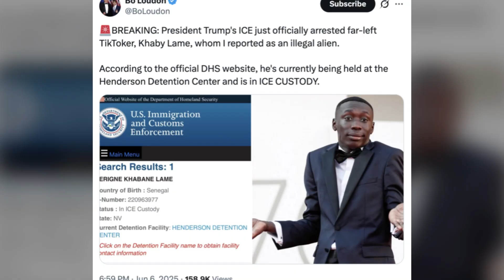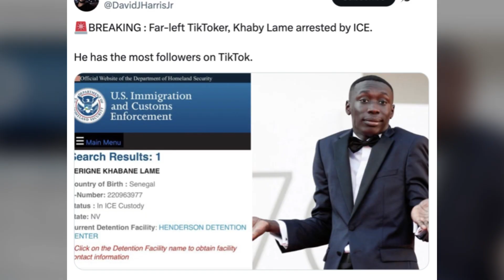The Khaby Lame Mechanism Is Cooked… or Is It Genius?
What started as a weird internet meme—the Khaby Lame Mechanism—might actually reveal something deeper about engineering, creativity, and human behavior online.

Created by YouTuber ATMUMAN in 2021, the mechanical Khaby Lame head mimics the TikToker’s iconic palms-up pose using simple gears and motion design. But behind the memes lies a fascinating look into how mechanical design meets digital expression.

In this video, we break down:

The origins of the Khaby Lame Mechanism meme

How the chain-drive and arm rotation system works

Why physical recreations of internet culture fascinate people

The psychology of “automation humor” in meme trends

How creators turn simple mechanical ideas into viral sensations

This isn’t just another meme — it’s a glimpse into how human creativity blends with robotics and motion design.